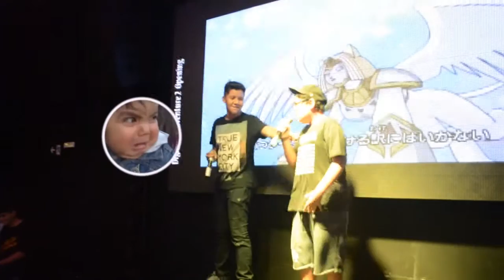ISOLADOS NO ANIME MAGIC FT. BIBI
SE INSCREVE PQ É DE GRAÇAAAA !
Anime Magic com a youtuber Bibi, rolou no dia 25 de setembro!
O evento contou com a presença dos dubladores Fred Mascarenhas, Isabelle Cunha e Flavio Back!
E O CANAL HERO GAMEPLAY ESTEVE PRESENTE E FEZ AQUELA SUPER COBERTURA! HEHEHEHEHEHHE